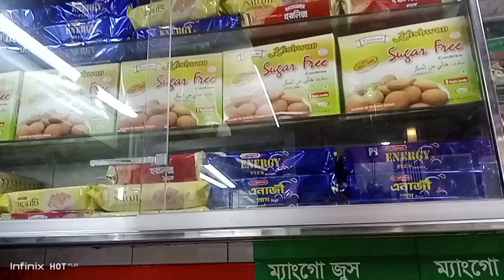ননদ কে নিয়ে মেডিকেল গিয়েছিলাম তাই আপনাদের সাথে কিছু ভিডিও শেয়ার করেছি aut sit vlog